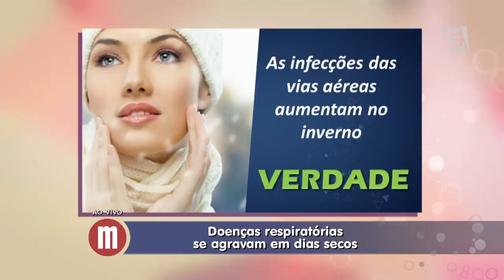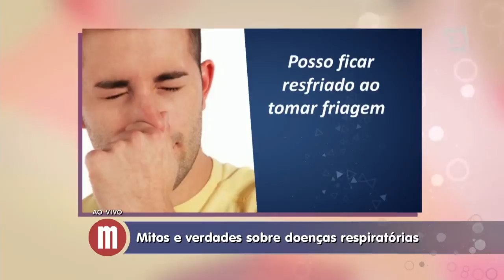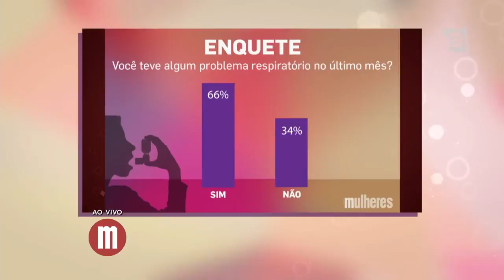Mulheres - Mitos e Verdades sobre Doenças Respiratórias (17/09/14)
Dr. Cicero Matsuiama esclarece dúvidas e diz o que é mito e o que é verdade sobre as doenças respiratórias.